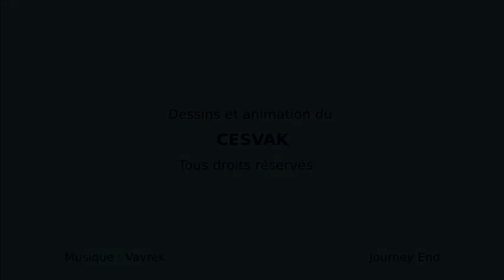Unis pour le bien. Un Colibri nous donne l'exemple. - LA MAISON DU SPIRITISME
Comment la solidarité peut embellir la vie,
ce ne sont pas toujours les plus forts qui donnent l'exemple ?

Une production du CESVAK (Centre d'Etudes Spirites Vendéen Allan Kardec).

D'après une légende amérindienne.